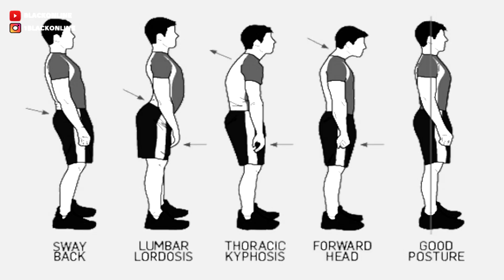هادو هوما العادات لي كيحطمو الثقة ديالك براسك | أخطاء الثقة بالنفس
الثقة بالنفس هيا شي حاجة لي كلنا كنحتاجوها وخاصنا نكونو كنطوروها ديما حيت انك تكون واثق فراسك اوطوماتيك كتعني ناجح كثر فحياتك وعندك علاقات زوينة وكينجادبو ليك الناس بزاف
هاد الفيديو غادي يكون شامل تقريبا كاع الاخطاء لي مخاصكش دير باش تبان واثق من راسك

بلاك اونلاين كاتساعدك طور من نفسك والشخصية ديالك وتعرف بزاف ديال الحوايج
المرجو الإشتراك في القناة ليصلك كل جديد وتفعيل زر الجرس

LOGICIEL DE MONTAGE:
 PHOTOSHOP CS6
 AUDACITY
WE ARE : 128,422